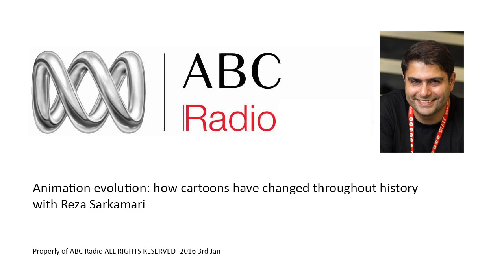Animation Evolution: How cartoons have changed throughout history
From Mickey Mouse to The Simpsons to Betty Boop to Fat Albert to Futurama, most of us have grown up surrounded by cartoons.

Over the last century animation has changed in style and content.

There’s now a myriad of animations for adults and kids’ films have become incredibly sophisticated.

Sarah Howells discussed the animation evolution with Reza Sarkamari who is a Senior Lecturer with a focus on animation at SAE Sydney.